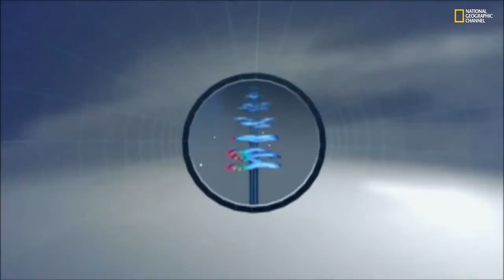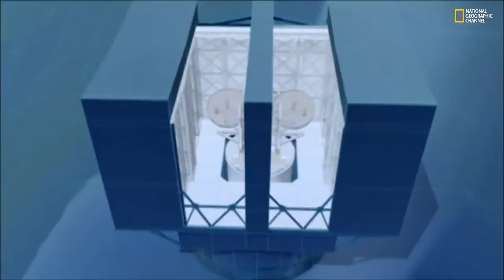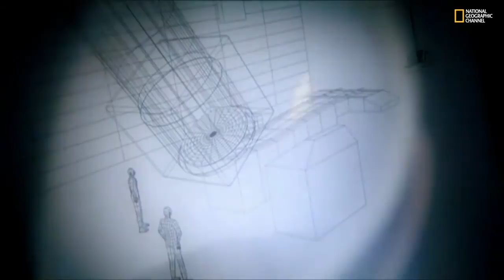Gigante da Engenharia - Telescópios Parte 1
Este episódio utiliza a tecnologia necessária para a construção do ´Large Binocular Telescope´ como pano de fundo para explicar os avanços históricos importantes na tecnologia de construção deste tipo de maravilha da engenharia.

Começando em uma ideia inovadora de Newton em utilizar espelhos para melhorar a definição de uma imagem de um telescópio, passando pela série de problemas enfrentados pela construção de um telescópio no monte Palomar, indo até as recentes tentativas de correção de distorções nas imagens captadas por telescópios em Terra, o episódio faz um bom resumo dos avanços tecnológicos desta jornada.